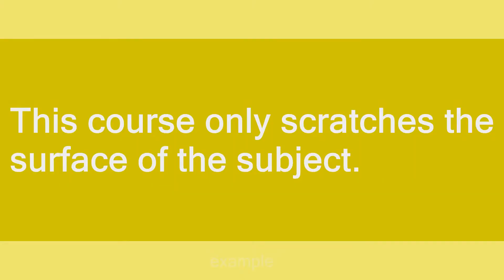scratch the surface